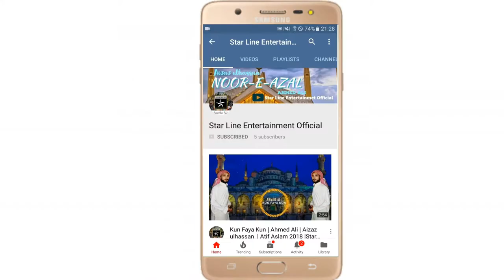First Look Of Mission Overload 2 Film | Muhammad waqas | Aizaz ulhassan|SLE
Mission Overload 2 Film (2018)
Watch the official trailer of the latest Lollywood, movie Mission Overload 2 introducing Muhammad waqas & Fahad ulhassan, co-starring Mosin khan, Amaar Iftakhar, Moheeb and Fahad. Directed by Aizaz ulhassan. An Aizaz ulhassan Productions & Star Line Entertainment. Mission Overload 2 Released on 25th Aug 2018.